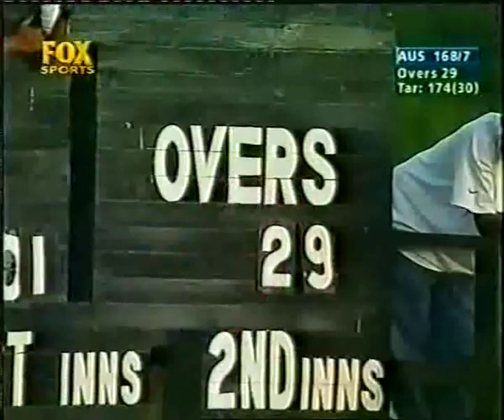INSANE CROWD 5th ODI West Indies v Australia 1999 crazy scenes